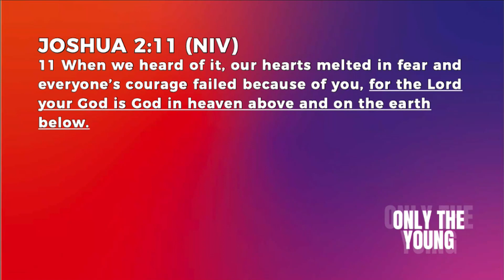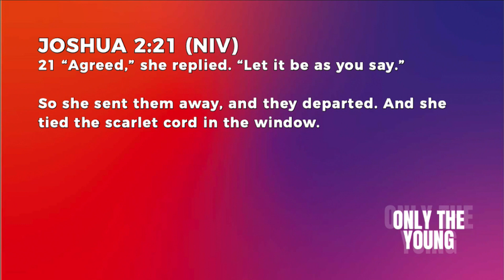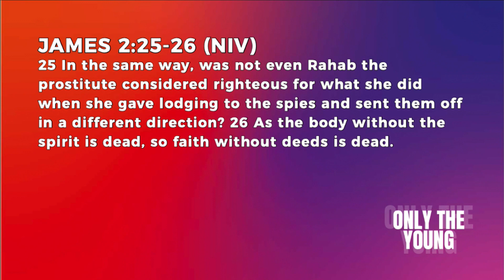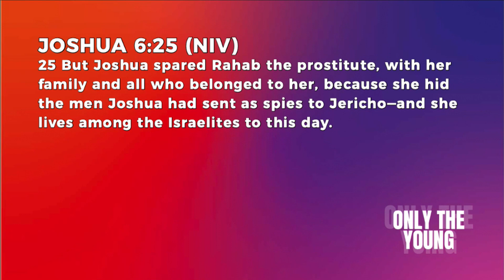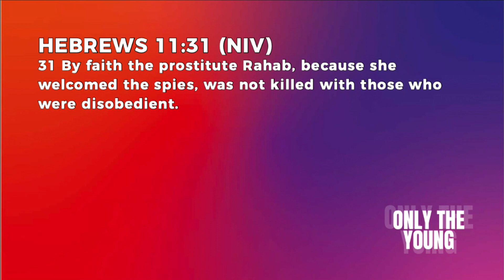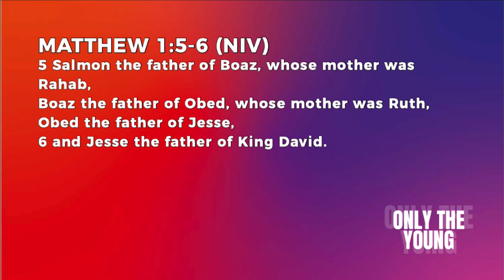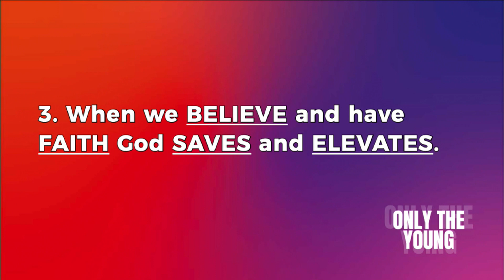Rahab | Only The Young | Colin Sprouse